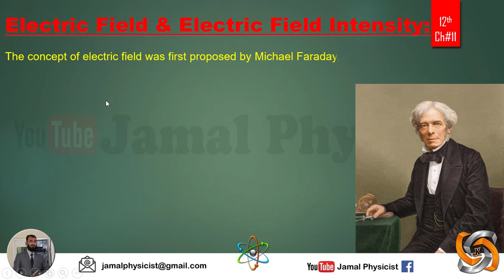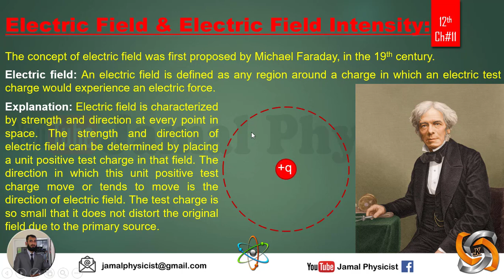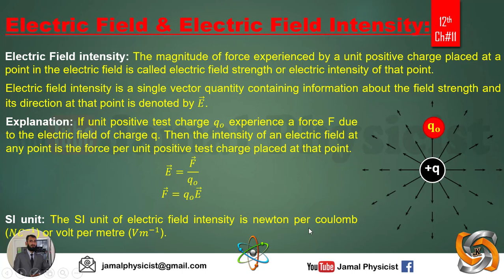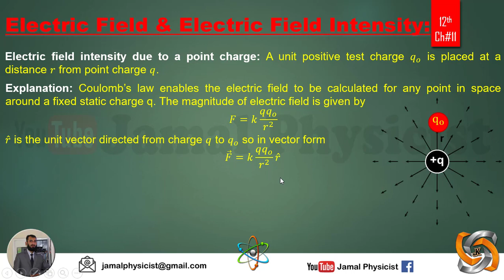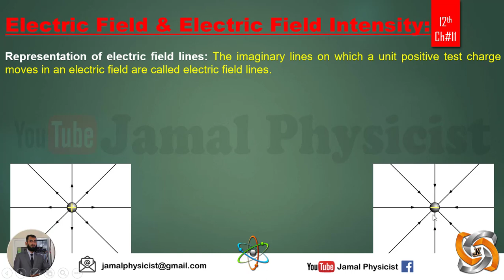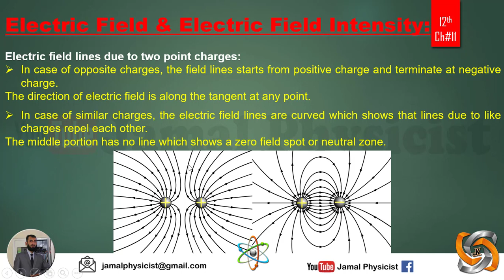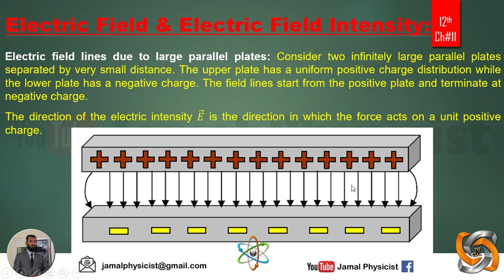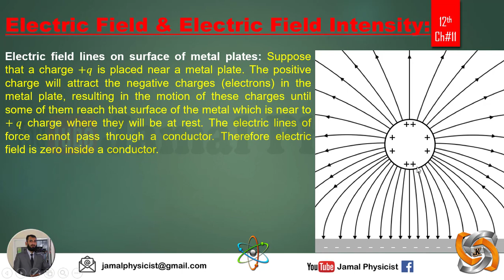Electric Field and Electric Field Intensity | Chapter 11 Electrostatics | HSSC-2 | Physics Class 12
An electric field (sometimes E-field[1]) is the physical field that surrounds electrically-charged particles and exerts force on all other charged particles in the field, either attracting or repelling them.[2] It also refers to the physical field for a system of charged particles.[3] Electric fields originate from electric charges, or from time-varying magnetic fields. Electric fields and magnetic fields are both manifestations of the electromagnetic force, one of the four fundamental forces (or interactions) of nature.

Electric fields are important in many areas of physics, and are exploited practically in electrical technology. In atomic physics and chemistry, for instance, the electric field is the attractive force holding the atomic nucleus and electrons together in atoms. It is also the force responsible for chemical bonding between atoms that result in molecules.

The electric field is defined mathematically as a vector field that associates to each point in space the (electrostatic or Coulomb) force per unit of charge exerted on an infinitesimal positive test charge at rest at that point.[4][5][6] The derived SI units for the electric field are volts per meter (V/m), exactly equivalent to newtons per coulomb (N/C).[7]
The electric field is defined at each point in space as the force (per unit charge) that would be experienced by a vanishingly small positive test charge if held at that point.[8]: 469–70  As the electric field is defined in terms of force, and force is a vector (i.e. having both magnitude and direction), it follows that an electric field is a vector field.[8]: 469–70  Vector fields of this form are sometimes referred to as force fields. The electric field acts between two charges similarly to the way the gravitational field acts between two masses, as they both obey an inverse-square law with distance.[9] This is the basis for Coulomb's law, which states that, for stationary charges, the electric field varies with the source charge and varies inversely with the square of the distance from the source. This means that if the source charge were doubled, the electric field would double, and if you move twice as far away from the source, the field at that point would be only one-quarter its original strength.

The electric field can be visualized with a set of lines whose direction at each point is the same as the field's, a concept introduced by Michael Faraday,[10] whose term 'lines of force' is still sometimes used. This illustration has the useful property that the field's strength is proportional to the density of the lines.[11] The field lines are the paths that a point positive charge would follow as it is forced to move within the field, similar to trajectories that masses follow within a gravitational field. Field lines due to stationary charges have several important properties, including always originating from positive charges and terminating at negative charges, they enter all good conductors at right angles, and they never cross or close in on themselves.[8]: 479  The field lines are a representative concept; the field actually permeates all the intervening space between the lines. More or fewer lines may be drawn depending on the precision to which it is desired to represent the field.[10] The study of electric fields created by stationary charges is called electrostatics.

Faraday's law describes the relationship between a time-varying magnetic field and the electric field. One way of stating Faraday's law is that the curl of the electric field is equal to the negative time derivative of the magnetic field.[12]: 327  In the absence of time-varying magnetic field, the electric field is therefore called conservative (i.e. curl-free).[12]: 24, 90–91  This implies there are two kinds of electric fields: electrostatic fields and fields arising from time-varying magnetic fields.[12]: 305–307  While the curl-free nature of the static electric field allows for a simpler treatment using electrostatics, time-varying magnetic fields are generally treated as a component of a unified electromagnetic field. The study of time varying magnetic and electric fields is called electrodynamics.
Main article: Mathematical descriptions of the electromagnetic field
Electric fields are caused by electric charges, described by Gauss's law,[13] and time varying magnetic fields, described by Faraday's law of induction.[14] Together, these laws are enough to define the behavior of the electric field. However, since the magnetic field is described as a function of electric field, the equations of both fields are coupled and together form Maxwell's equations that describe both fields as a function of charges and currents.